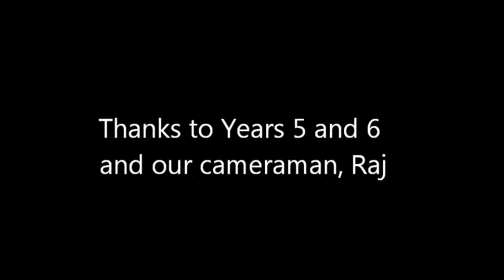Challenge 25 dodgeball